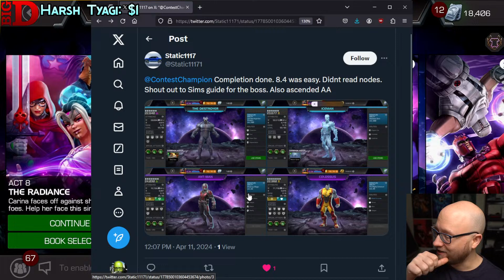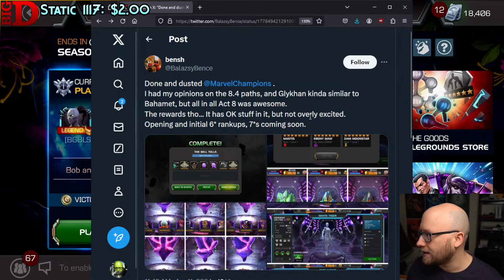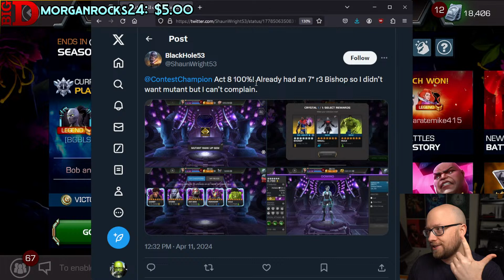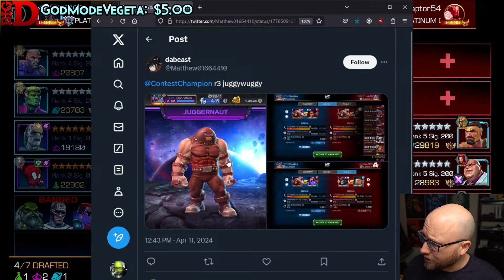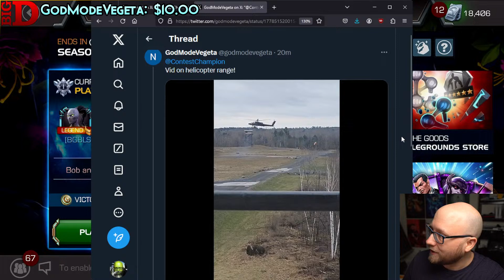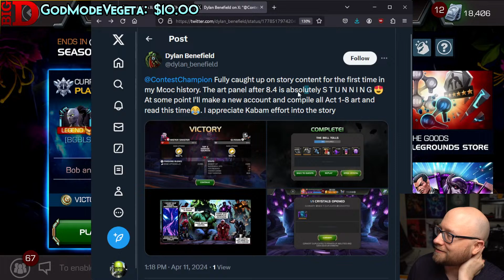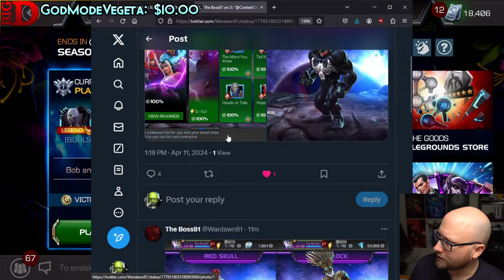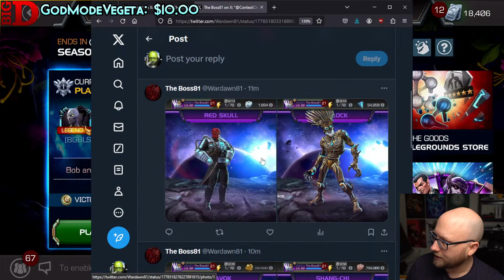Adding Destroyer to my deck. Let's do this.